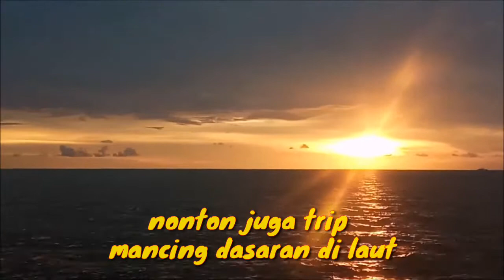Aneka Warna dan Jenis Ikan Laut | MANCING DASARAN SEKITAR RIG MUARA BADAK pada Libur NATAL | VM#147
Muara Badak, Desember

Mancing Dasaran pada libur natal
spot sekitar rig muara badak
bersama kawan2 Patungan Fishing Club
dengan menggunakan Kapal Kapten Pak Amat

umpan yang kami gunakan adalah potongan ikan tongkol
banyak strike yang terjadi sehingga ikan laut
beraneka warna dan jenis berhasil kami dapat

selamat menyaksikan keseruan kami di

agar jadi motivasi dalam membuat video-video
di trip selanjutnya... Terima Kasih

Special Thanks To :
- Patungan Fishing Club
- Kapten Pak Amat